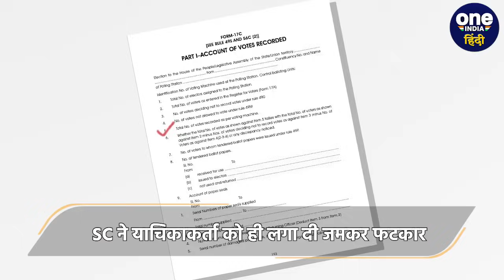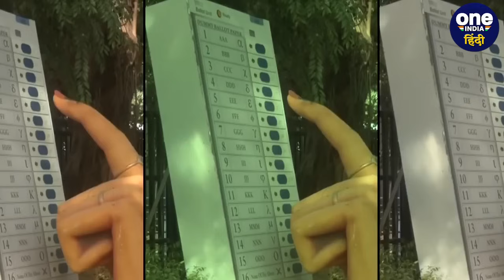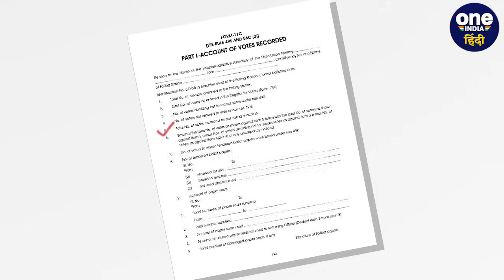CJI DY Chandrachud: अब Supreme Court में ADR और Election Commission कैसे भिड़े | SC | वनइंडिया हिंदी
CJI DY Chandrachud: सुप्रीम कोर्ट (Supreme Court) ने एसोसिएशन फॉर डेमोक्रेटिक रिफॉर्म्स (Association for Democratic Reforms) की याचिका पर आज एक बार फिर सुनवाई है.  सुप्रीम कोर्ट में मतदान के कुछ दिनों बाद फाइनल वोटिंग पर्सेंट (final voting percentage) में हुई बढ़ोतरी से जुड़े इस केस की सुनवाई में दोनों पक्षों में जोरदार बहस हो चुकी है.  जिसके बाद सुप्रीम कोर्ट की बेंच जिसकी अगुवाई सीजेआई चंद्रचूड़ (CJI Chandrachud) ने की थी, 24 मई को सुनवाई की तारीख दी थी.  जिसके बाद आज की सुनवाई में सुप्रीम कोर्ट ने अपना फैसला सुना दिया है.  चलिए जानते हैं सुप्रीम कोर्ट में आज क्या क्या हुआ.